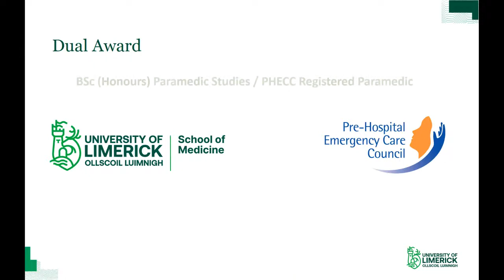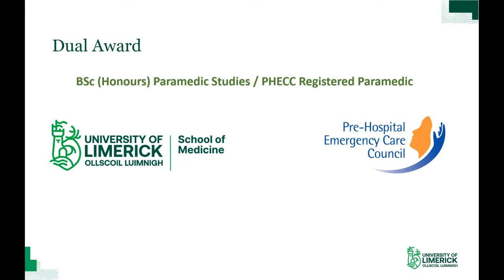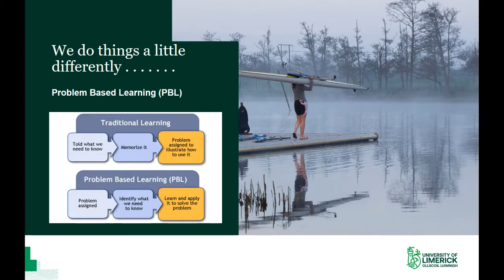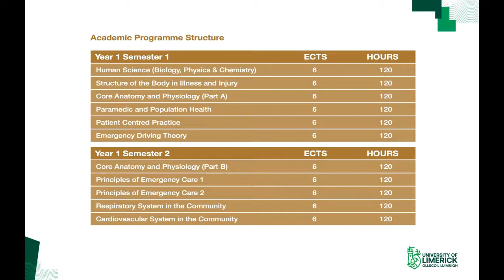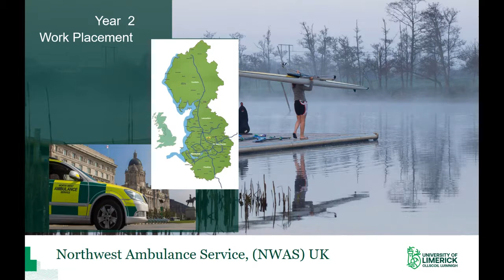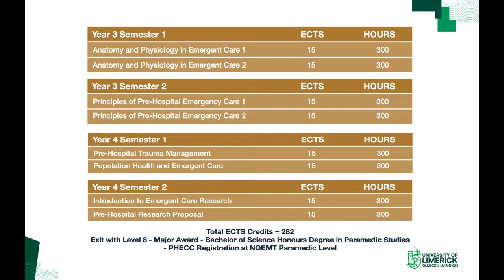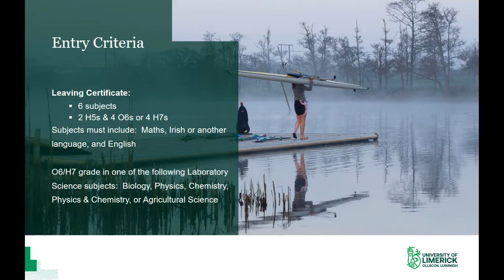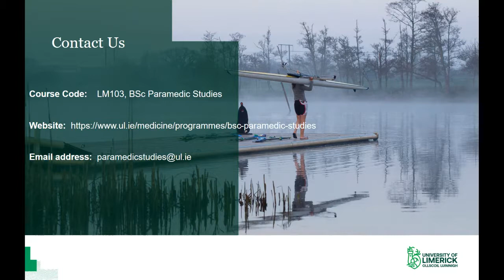BSc Paramedic Studies - LM103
UL Virtual Open Days 2020